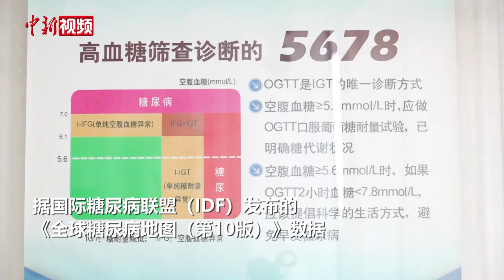【百万庄小课堂】糖尿病是因为吃糖过多引起的吗？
11月14日是世界糖尿病日，据国际糖尿病联盟（IDF）发布的《全球糖尿病地图（第10版）》数据，2011年至2021年，中国糖尿病患者达到1.41亿人，预计中国糖尿病患者将在2045年达到1.74亿人，糖尿病患者数量持续为全球第一。那糖尿病的名称有何由来？中国糖尿病患者数量为何会持续增多？引发糖尿病的原因主要有哪些？近日，中新社记者来到宁夏回族自治区人民医院采访到了内分泌科主任、主任医师李红梅，让我们一起听听专家怎么说。